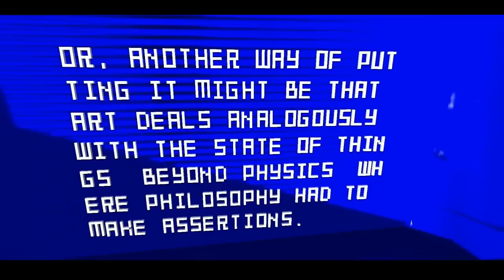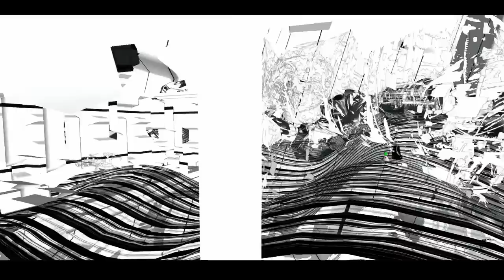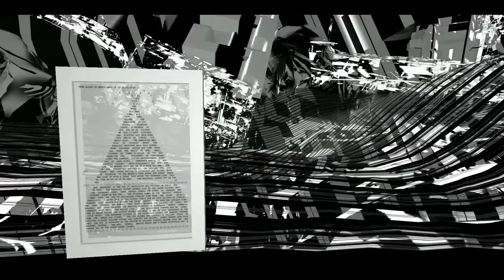LPDT3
A reel showing the architecture and the avatars of the collaborative metaverse project LPDT3. For more info on LPDT3 go here:

Credits: Roy Ascott, Elif Ayiter, Max Moswitzer, Selavy Oh, with Heidi Dahlsveen